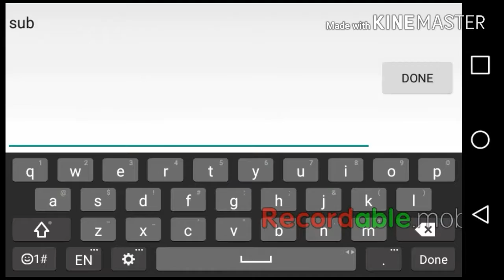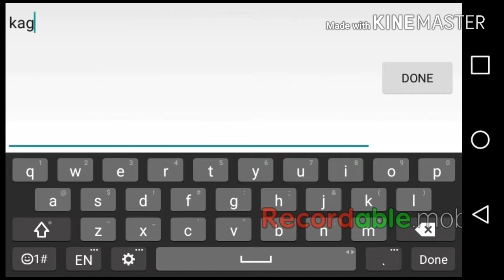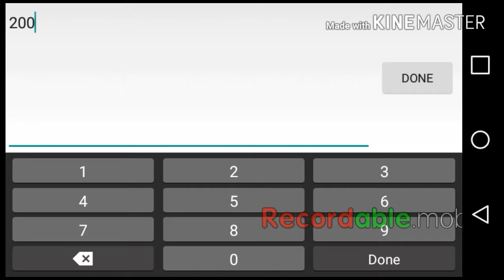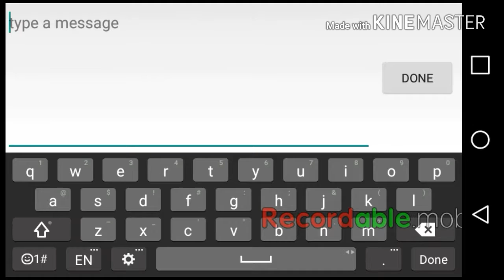crime city gameplay